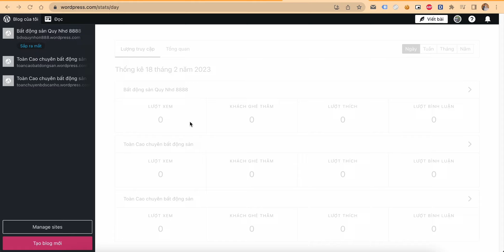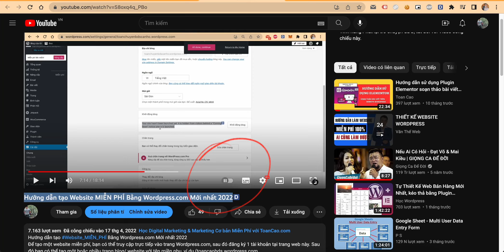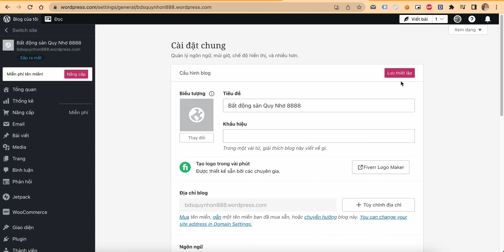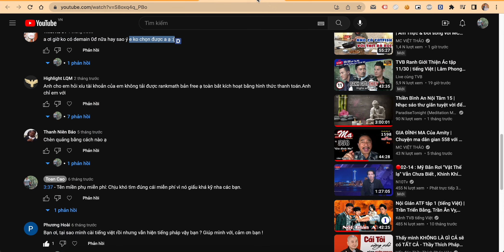Hướng Dẫn Cách Tạo Tên Miền & Website Miễn Phí Bằng Wordpress.com Mới Nhất | Kiếm Tiền Bằng Website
// S U B S C R I BE / T H E O D Õ I
Youtube (cập nhật Video mới hàng tuần)

Cảm ơn các bạn đã theo dõi video, hãy LIKE nếu thấy hay, BÌNH LUẬN để đóng góp ý kiến cho mỗi video, hãy THEO DÕI kênh nếu muốn cập nhật thêm video mới. Những nội dung được chia sẻ là hoàn toàn miễn phí nên các bạn cứ xem và theo dõi thoải mái. - Kênh chưa bật Quảng Cáo, nên các QC nếu thấy là của Google tự động hiển thị.
+ Học Quảng Cáo Google Miễn Phí: (Đang đợi sản xuất video)
+ Học Quảng Cáo TikTok Miễn Phí: (Đang đợi sản xuất video)
+ Học Bán Hàng Trên eBay Miễn Phí: (Đang đợi sản xuất video)
+ Học Bán Hàng Trên Amazon Miễn Phí: (Đang đợi sản xuất video)
+ Học Bán Hàng trên Shopee, Tiki, Lazada Miễn Phí: (Đang đợi sản xuất video)
+ Học Dropship Quốc Tế & Việt Nam Miễn Phí: (Đang đợi sản xuất video)
+ Học SEO Quốc Tế & Việt Nam Miễn Phí: (Đang đợi sản xuất video)
+ Học Kiếm Tiền Từ Youtube, Facebook Watch & TitTok: (Đang đợi sản xuất video)

* Lưu ý: Các bình luận cần rõ ràng, viết có dấu, không gây kích động thù địch, chiến tranh, tôn giáo trái thuần phong mỹ tục sẽ bị cấm xem kênh.